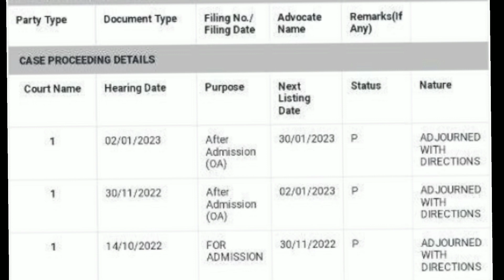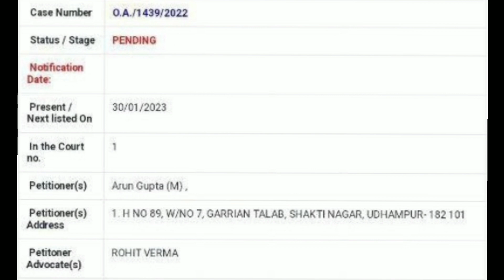FAA HEARING UPDATE||FAA LATEST NEWS||LAST HEARING DATE||FAA COURT CASE#faa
hi friends this is your own sir DEAR EXPERT SIR, I hope you are learning a lot from my videos.
In this vedeo I am going to explain the court case of FAA JKSSB
FAA COURT CASE
FAA COURT CASE STATUS
FAA COURT CASE UPDATE